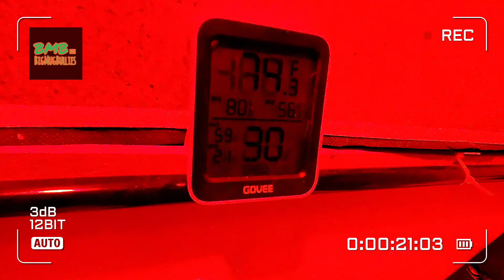🚨🚨🚨AMERICAN BULLY GOING INTO LABOR🚨🚨🚨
LESS THAN 24 HOURS BEFORE SHE DELIVERS LITTER